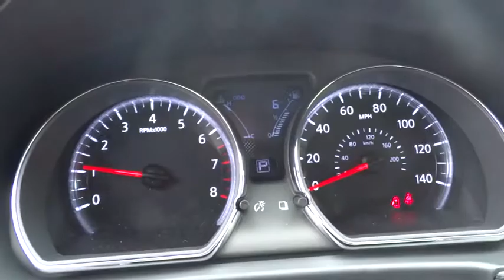2015 Nissan Versa Reno, Carson City, Northern Nevada, Roseville, Folsom, NV A3157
2015 Nissan Versa
2015 Nissan Versa 4dr Sdn CVT 1.6 SL - Stock#: A3157 - VIN#: 3N1CN7AP9FL943344